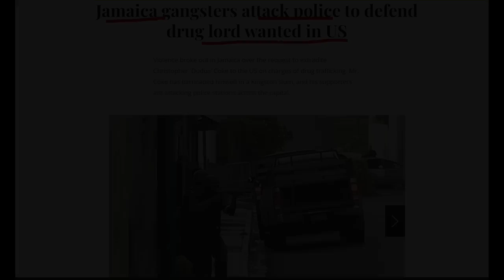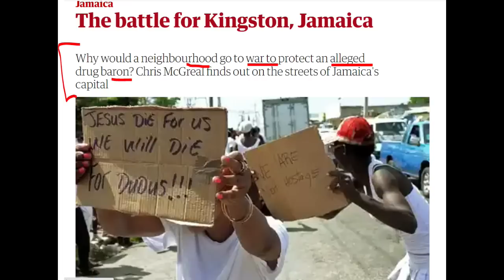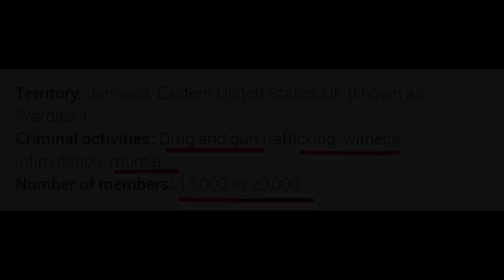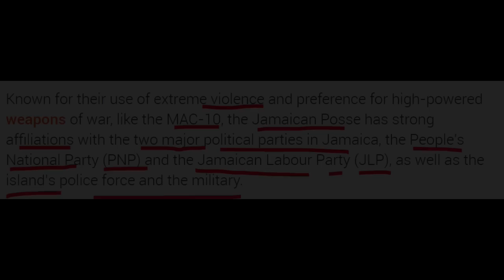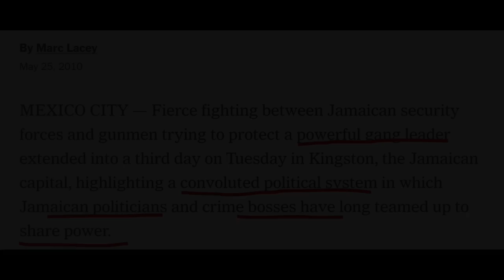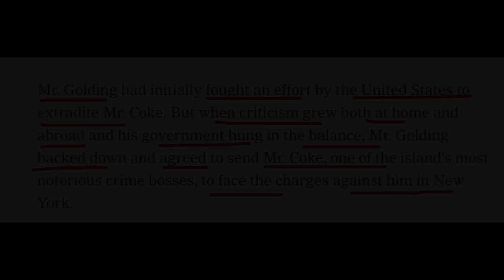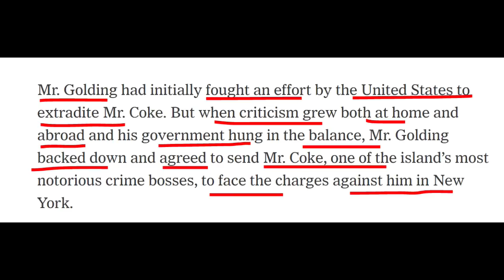SA TRIS - PEP AYISYENN KOMANSE PROTEJE BANDI - ESKE AYITI KE VI'N PI MAL TOUJOU? - ABNER GELIN